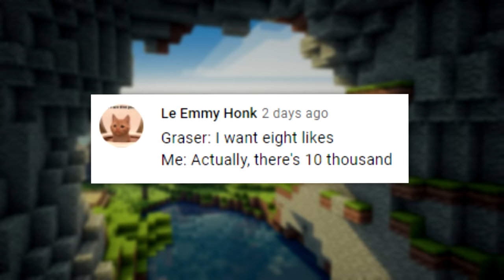Minecraft, But There Are Custom Liquids..